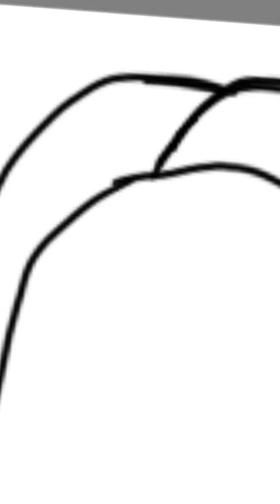fashion illustration sketch